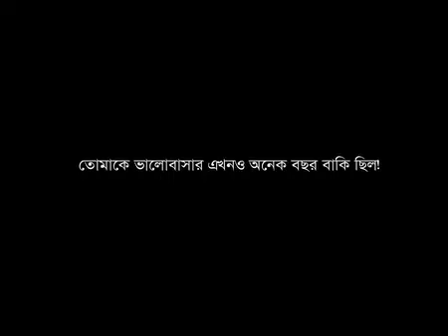হঠাৎ দেখা প্রিয় মানুষের সাথে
Hotat purono pramikar satha dakha